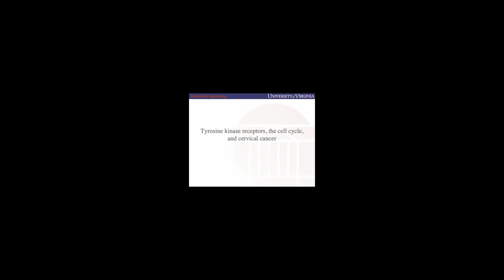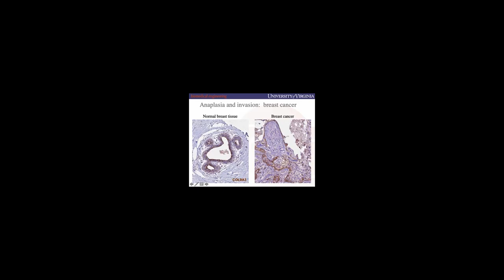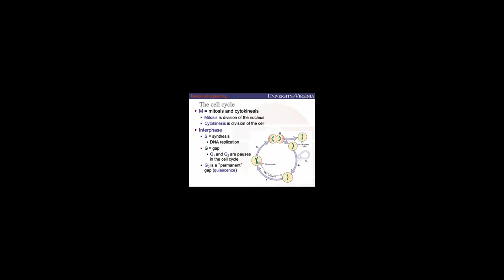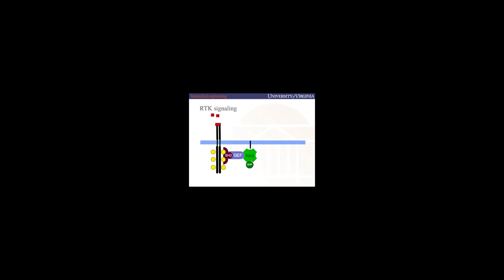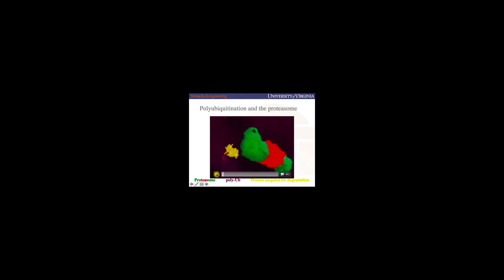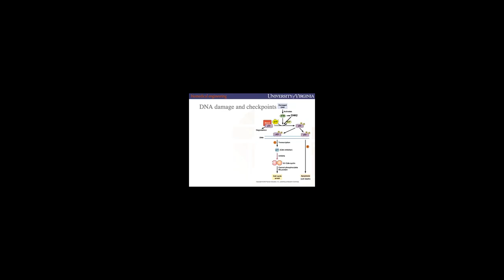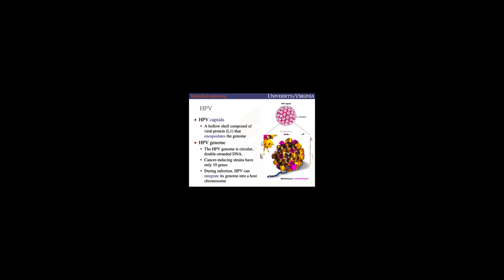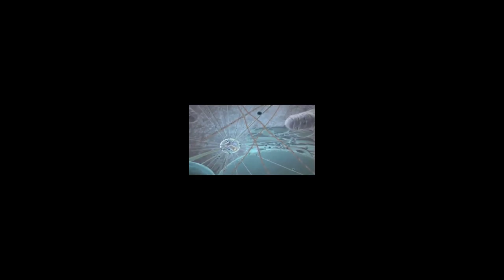Receptor TKs and Cell Cycle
Receptor TKs and Cell Cycle Lecture for Spring 2021 BME2104